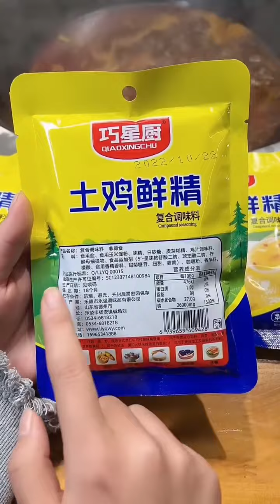冀凱：城裏人怎麽了，不要瞧不起農村人，妳們覺得我做的對嗎